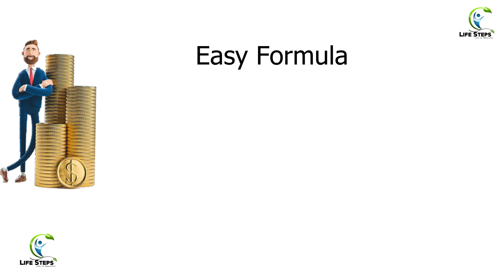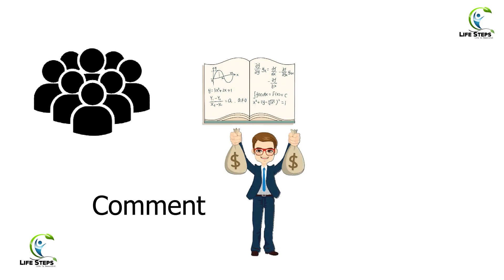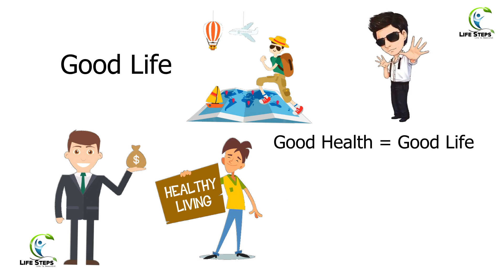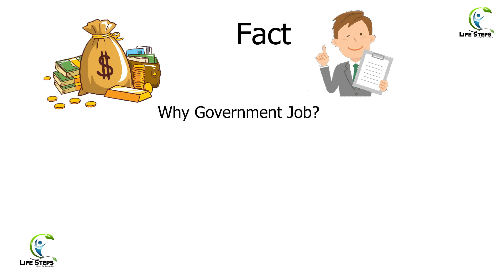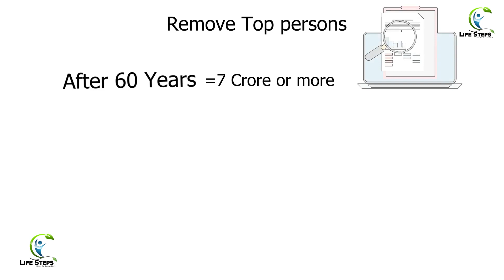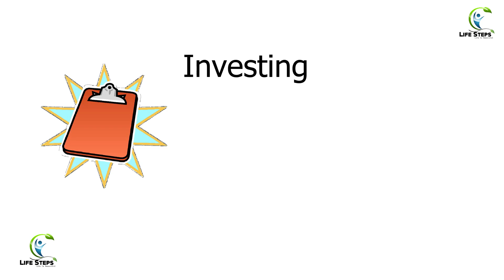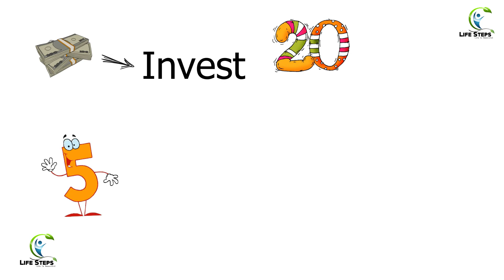अमीर बनने का सबसे Easy Formula | Best formula to Get Rich| करोड़पति बनने का Formula| Life Steps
amir bano easy formula se
best formula to get rich

Image Source Credit : Google Free Images